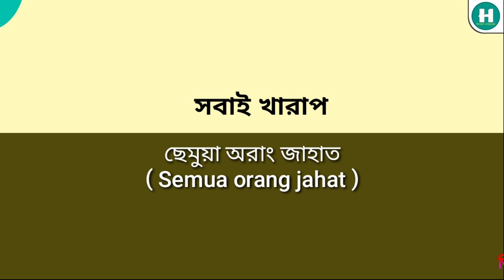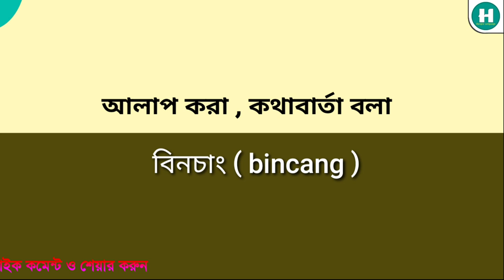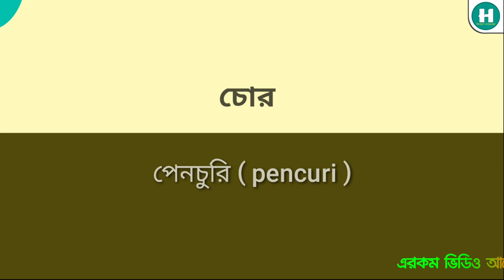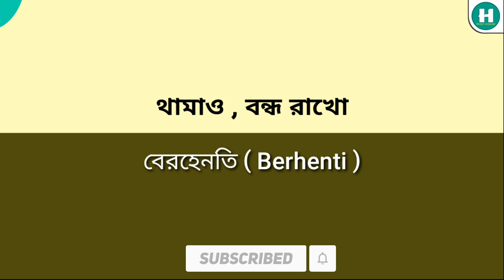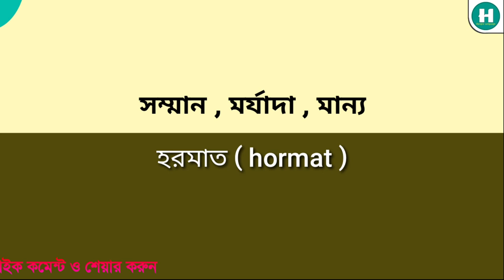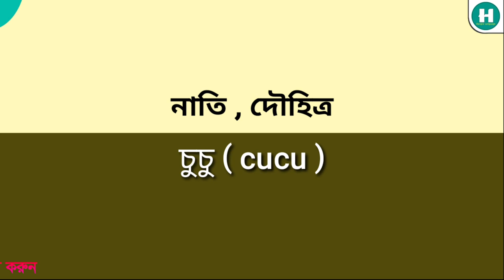মালয়েশিয়ান ভাষায় দক্ষতা অর্জন করুন এই শব্দগুলো শিখে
- বাংলার মাধ্যমে মালয়েশিয়া প্রবাসীরা প্রয়োজনীয় মালাই ভাষা শিখুন
- সঠিক ও নির্ভুল ভাবে মালয়েশিয়ান ভাষা শিখুন

এই ভিডিওটির মাধ্যমে মালয়েশিয়া প্রবাসীরা প্রয়োজনীয় সঠিক ও নির্ভুল মালয়েশিয়া ভাষা শিখুন।

এই ভিডিওতে বেশ কিছু প্রয়োজনীয় মালাই ভাষা দেয়া হয়েছে যা আপনার কাছে মালয়েশিয়া ভাষা আরো সহজ হয়ে যাবে।